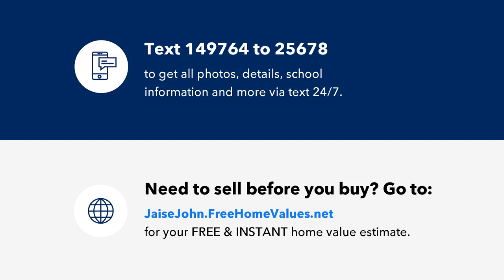23 Jasmine Road, Old Bridge, NJ Presented by Jaise John.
Contact Jaise John for more information.

Move-in ready and newly updated 4 bed, 2 full bath ranch in the most picturesque neighborhood. Cook your next meal in the brand new kitchen with stainless steel appliances & quartz countertops. Cozy up near the fireplace in the spacious living room or enjoy your next bbq in the backyard with newly finished pavers.     New flooring throughout the main living quarters. Two car garage. Near bus stops to NYC and shopping. $625 annual fee to the Lakeridge Community Assoc for pool, playground, tennis, basketball courts and $350 1x fee due at closing.

Licensed In: New Jersey